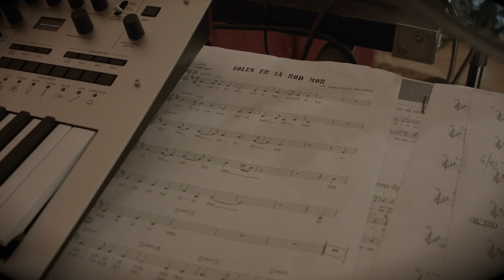Solen er så rød mor - Lyra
Nanna Schou Dreier - vocal, keys, effects
Johann Gustav Skov-Hansen - keys, vocal, effects
Arrangement: Lyra

Lyrics: Harald Bergstedt (1915)